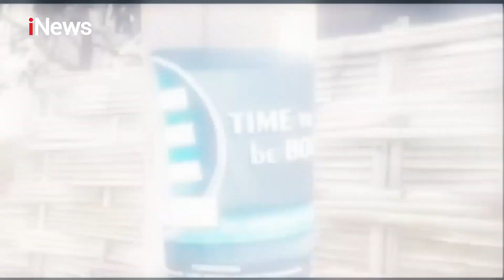iNews Malam 08 Desember 2020 Segmen 1